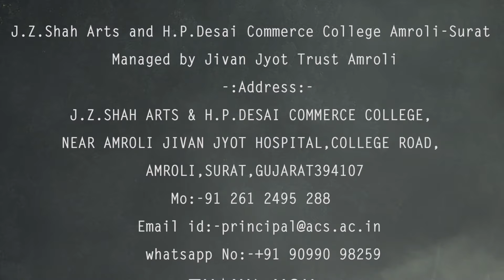'Gujarat digital college in surat' -J. Z. Shah Arts & H. P. Desai | Prof Kamlesh Savaliya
'Gujarat best digital college in surat' -J. Z. Shah Arts & H. P. Desai | Prof Kamlesh Savaliya

J.Z.Shah Arts and H.P.Desai Commerce College Amroli-Surat
Managed by Jivan Jyot Trust Amroli
-:Address:-
J.Z.SHAH ARTS & H.P.DESAI COMMERCE COLLEGE,
NEAR AMROLI JIVAN JYOT HOSPITAL, COLLEGE ROAD,
AMROLI, SURAT, GUJARAT394107
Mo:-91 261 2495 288